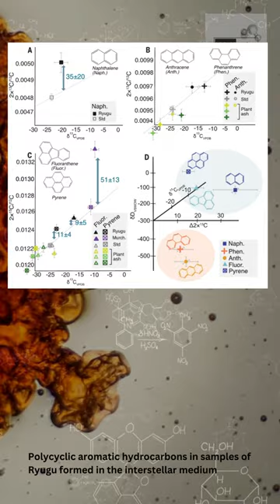Asteroid Ryugu Reshapes Cosmos | Astrochemistry 101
Key Findings:

Interstellar Synthesis: Analysis of polycyclic aromatic hydrocarbons (PAHs) from an asteroid and a meteorite revealed isotopic signatures unique to the cold interstellar medium, not stellar environments.

Cosmic Hitchhikers: These interstellar PAHs were likely incorporated into dust clouds that later birthed our solar system, hitching a ride to asteroids during planetary formation.

Reshaping Origins: This finding suggests organic complexity can arise far from stars, challenging traditional theories that link organic molecules solely to stellar nurseries.

Implications:

Life's Building Blocks: Interstellar PAHs could have been crucial precursors to life's building blocks, potentially seeding habitable planets far beyond stellar neighborhoods.

Revisiting Asteroid History: We must rewrite our understanding of how asteroids acquired their organic payloads, potentially revising models of early solar system composition and evolution.

Widening the Search: Asteroids and interstellar dust become even more compelling targets in the search for extraterrestrial life and organic precursors, broadening the cosmic canvas for potential discovery.